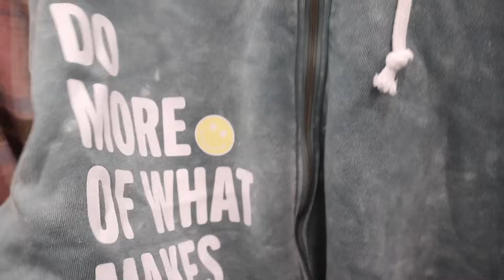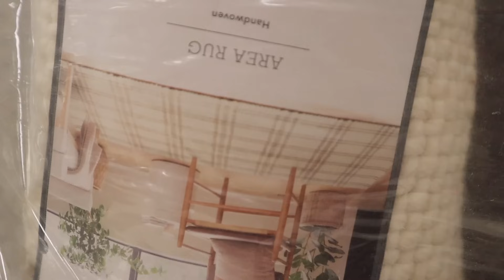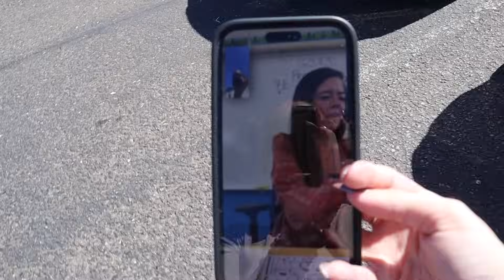DAY IN THE LIFE *EPIC FAIL *🫠 | shopping + cleaning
🦋Watch my last video ➜
🦋The vlogging camera I use ➜

If you are struggling with something and need immediate help, don’t be afraid to reach out and call!!